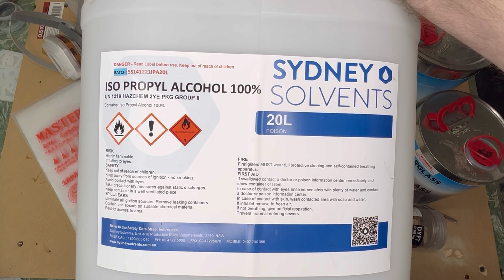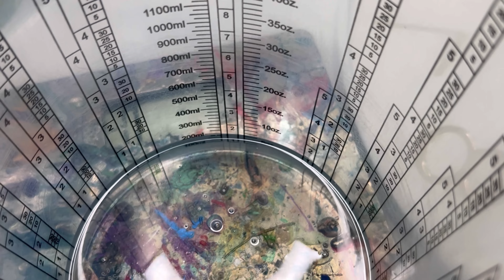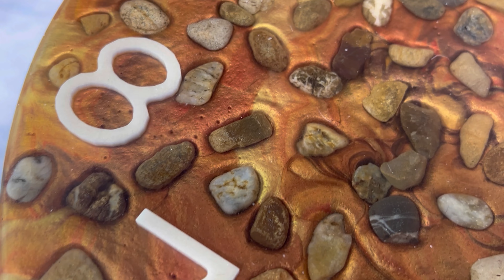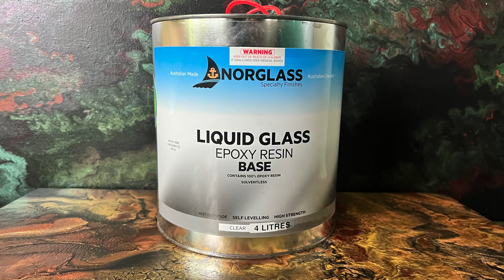#19, Full resin clock tutorial. This Little Piggy rocks Around the Clock ⏰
In this episode I re visit a pour that I done before I started my channel, I’m make a resin clock ⏰ with rocks as the clock face & I’m colouring the back with TLP pigments hence why I titled this This Little Piggy rocks Around the Clock

The steps needed for this, is a 3 day process
Day 1, mix 70-90ml of resin & colour it for the numbers, fill in the numbers, wait a minimum of 12 hours before the next step.
Day 2, mix 300ml of resin & pour clear over the clock face & scatter the rocks through, wait 4-5 hours before the next step, mix 900ml of resin, separate & pour the resin into 5 smaller containers & add colour to the 5 containers, mix well, wait 20-25 minutes before next step, pour all the containers very slowly into 1 bigger container, Pour very slowly onto clock face, wait 15-20 hours before the next step, NOTE. The longer you leave it to sit, the better & stronger it will be.
Day 3, flip the clock mould over, Seperate the resin clock from the clock mould, GET EXCITED cause your about to go crazy YIIEEEEEEEW

Products that I used are,
Norglass - LIQUID GLASS
This Little Piggy - CAPPUCCINO, GRENACHE, MANGO, CARAMEL DRIZZLE, ORE & BALL GOWN

All songs are downloaded from Epidemic Sounds, in my eyes it’s the BEST & safest place to download songs to use on your own YouTube videos, all you do is pay a small monthly subscription & away you go,